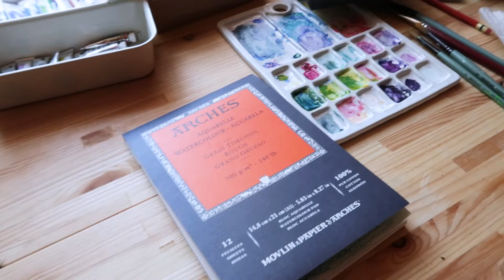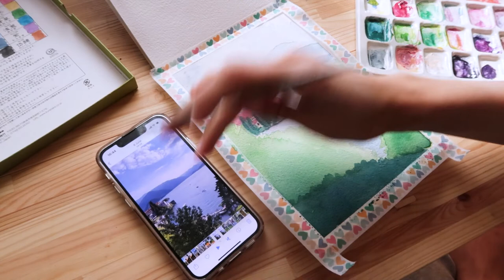Painting Italian Landscapes, Watercolor And Colored Pencils, Paint with me 004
This week is all about painting! We came back from our vacation a few weeks ago and I have a lot of beautiful landscapes to paint.
I'm also going to tell you a little bit about how painting while traveling with a puppy is impossible, how I get back to traditional art after a long break, and what art supplies I use.
I'm also going to tell you about some changes on my Youtube channel, why I'm not going to do so many studio vlogs anymore, and what you can expect to see on my channel in the future.

I use in this video:
Arches Watercolor Grain Torchon Sketchbook 300g
Gansai Kuretake Tambi Watercolors